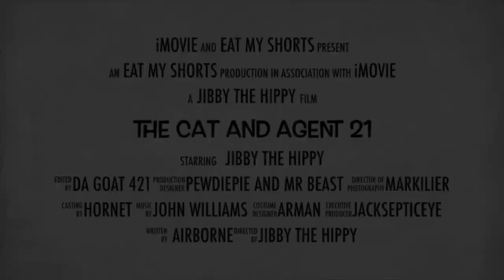The Cat and Agent 21 (the trailer)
More trailers coming soon